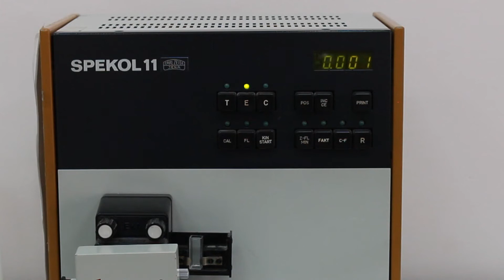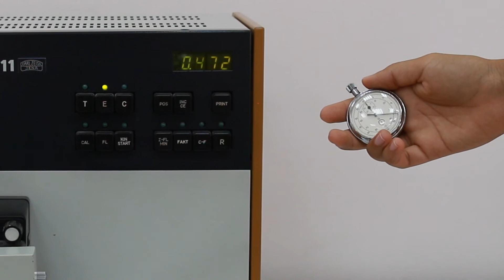Aktivnost CK (CPK) u serumu. Serum CK (CPK) activity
Ova vežba je deo praktičnog programa nastave Biohemije za studente Medicinskog fakulteta, Univerziteta u Novom Sadu. This exercise is the part of the practical programme of Biochemistry for students of the Faculty of Medicine, University of Novi Sad.